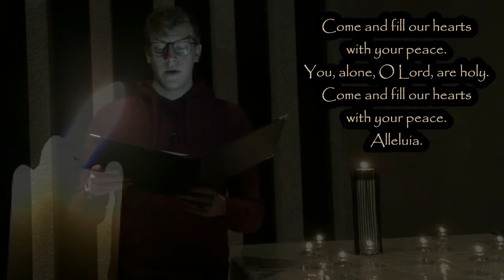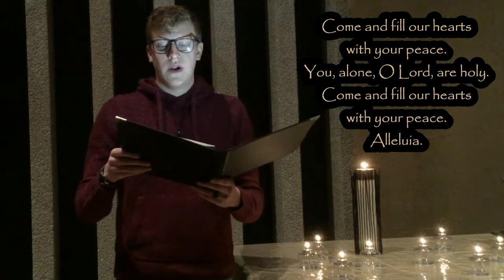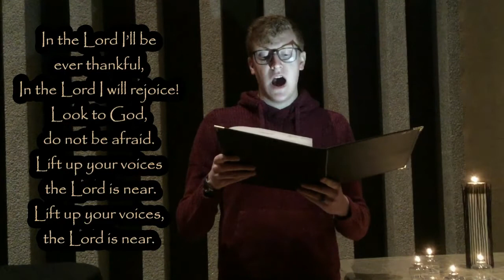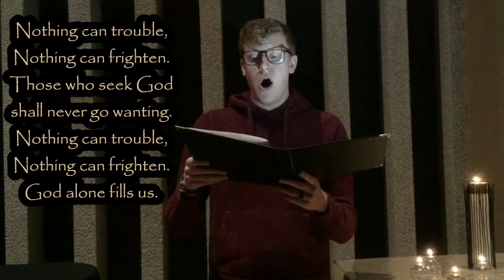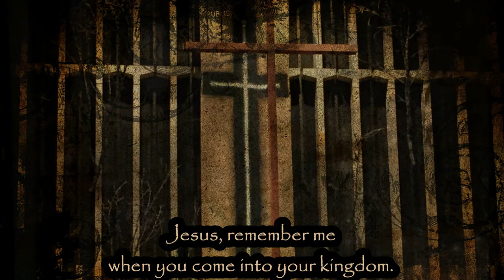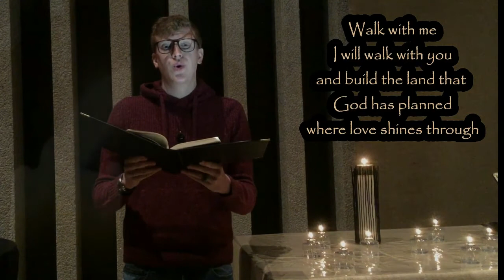2-24-2021 FUMC Taizé Worship Service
Please join us for Taizé Worship Service.